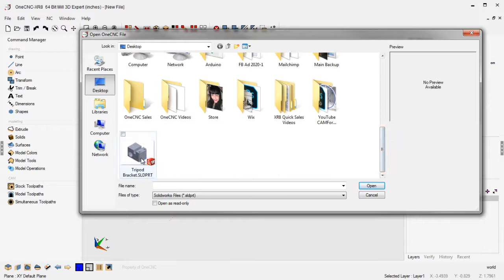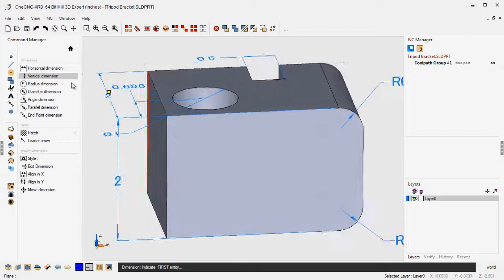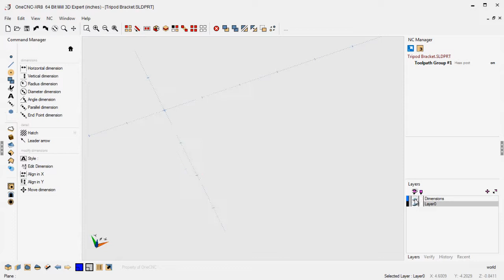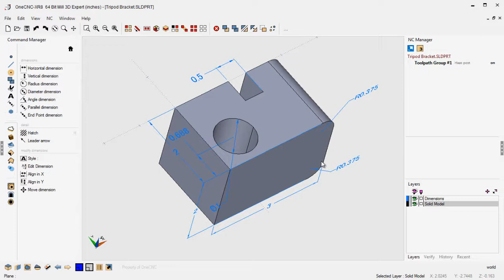OneCNC CAD/CAM: 3D Dimensions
OneCNC CAD/CAM: 3D Dimensions Explained

In this video you will learn how easy it is to add 3D dimensions using OneCNC. There is no need for wire frame geometry as dimensions can be placed directly on the solid model.

You will also learn how to quickly use constructions planes to assist with your 3D dimensions.